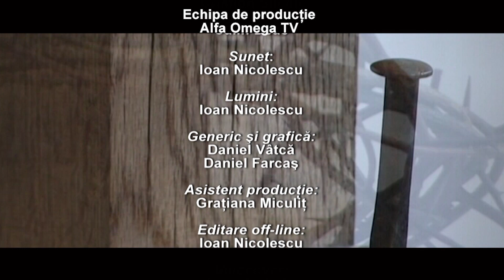Calea Adevarul si Viata 408 - Drumul crucii (dramatizare rastignire) - cu Daniel Les - 2013